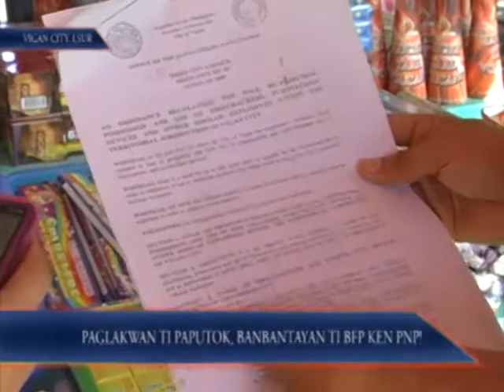Paglakwan Ti Paputok, Banbantayan Ti BFP Ken PNP